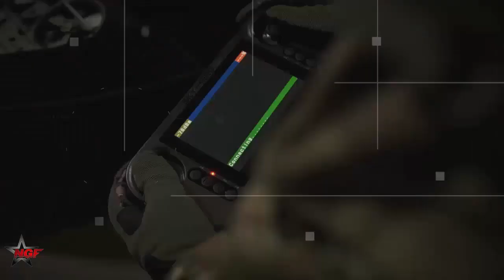The Russian Federation has created a smart robot that can carry an anti-tank mine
The Russian Federation has created a smart robot that can carry an anti-tank mine  According to the description of the invention available to TASS, the robotic complex can be manually controlled by an operator, or operate in automatic mode using artificial intelligence technologies, and carry an anti-tank or anti-personnel mine as a combat load.